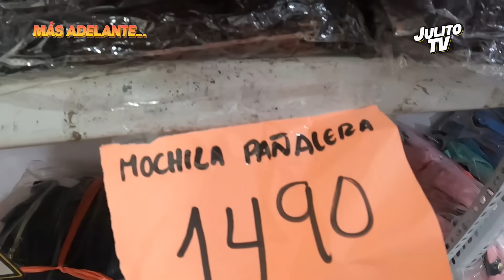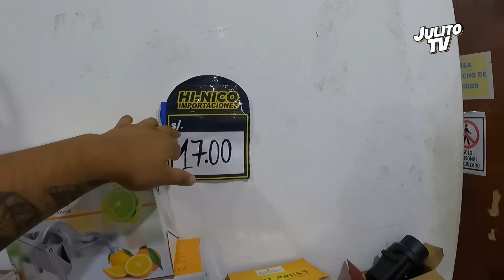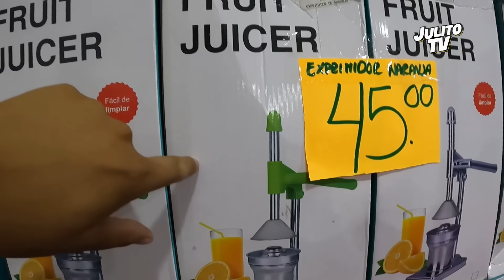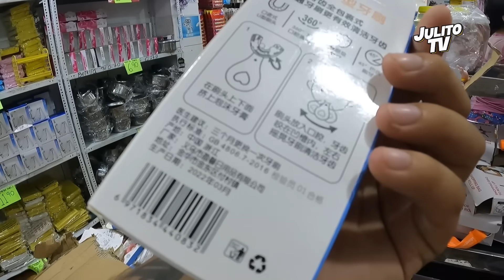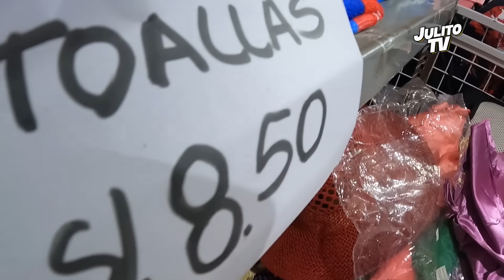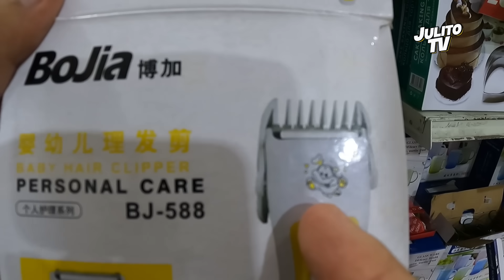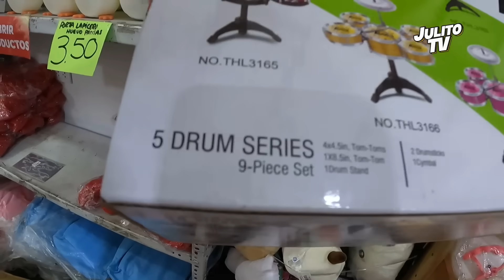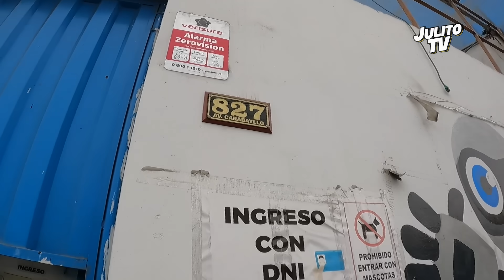ALMACEN de REMATES de 3 PISOS en COMAS | IMPORTADORA CALETA